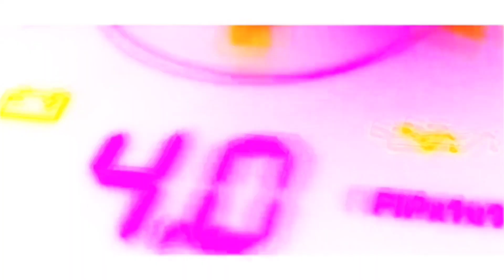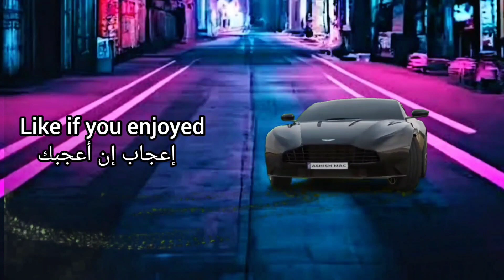Asphalt 8 : The Colossal TITAN , Faraday Future 91 2.0 futurism , my review + MP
I have to say that the performance of this car is good , albeit not enough to be the best car for its rank

يجب أن أقول أن أداء هذه السيارة جيد وإن لم يكن كافيا لتكون السيارة الأفضل بالنسبة لمرتبتها